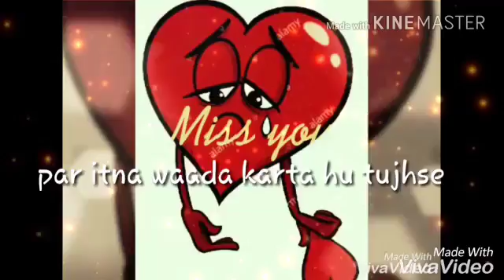Yeh dil kyu toda💔whatsap status song